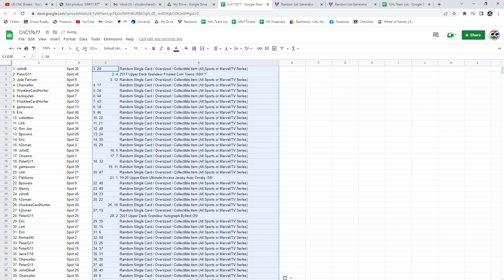Crosby Ultimate Auto Chancer Break - C&C GB #17,677